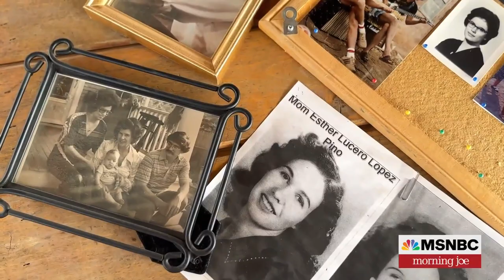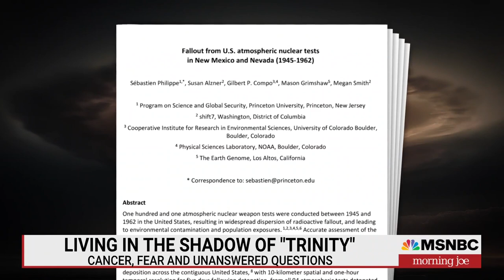Cancer, fear and unanswered questions: Living in the shadow of 'Trinity'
Christopher Nolan's film 'Oppenheimer' has brought renewed attention to history of The Manhattan Project, the research team that would bring the world's first nuclear weapon to life. Yet little is known about the consequences faced by many residents who lived near the testing site. Daniela Pierre-Bravo reports.